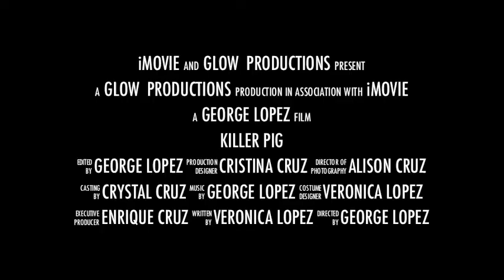Killer Pig, Palestine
Movie Trailer using footage shot during a camping trip